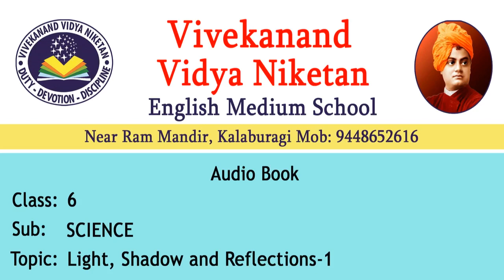Light Shadow and Reflections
VVN KALABURAGI CLASS 6 SCIENCE